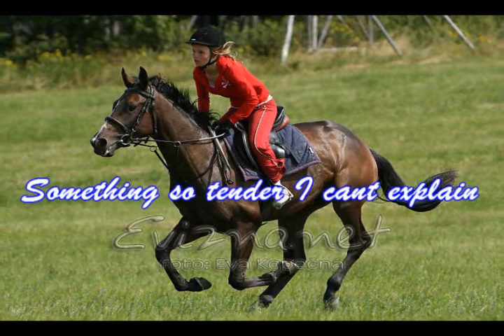Cherwick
Na přání..;)